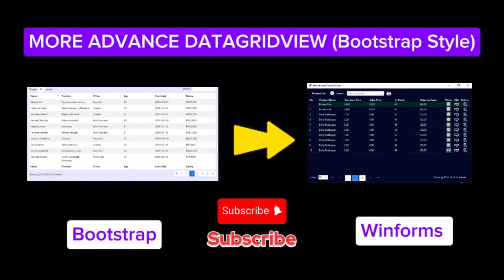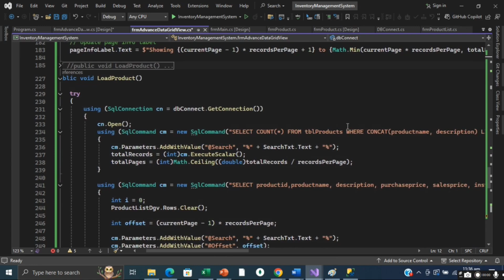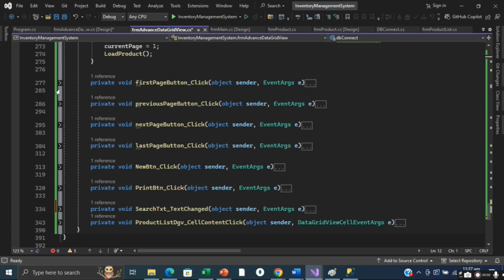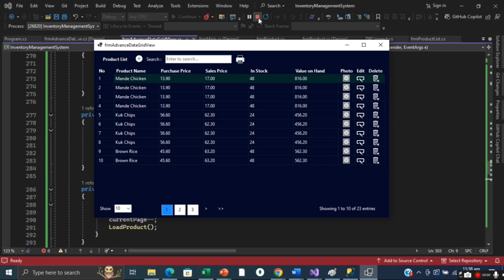An Advanced Bootstrap-Like DataGridView in C# WinForms | No Third-Party Plugins!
How to create a sophisticated DataGridView in C# WinForms that mimics the sleek look and functionality of a Bootstrap data grid—all without using third-party plugins or UI frameworks!

Design a modern DataGridView interface with an 'Add New' button, search textbox, and print button.

Implement customizable page options (10, 20, 30, All) and detailed page info (e.g., 'Showing 1 to 10 of 23 entries').

Add navigation buttons for easy browsing: Previous, Next, First, Last, and numbered navigations with ellipses for large datasets.

Whether you're looking to enhance your C# skills or need a powerful grid solution without external dependencies, what this video.